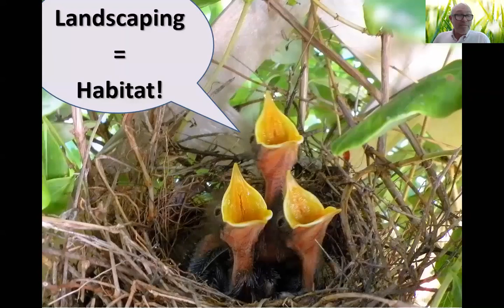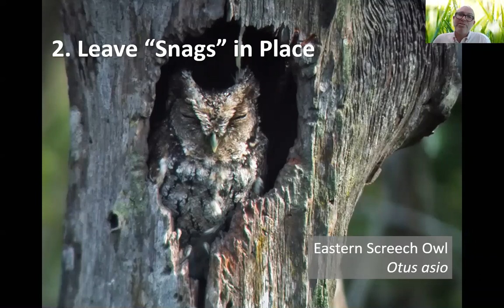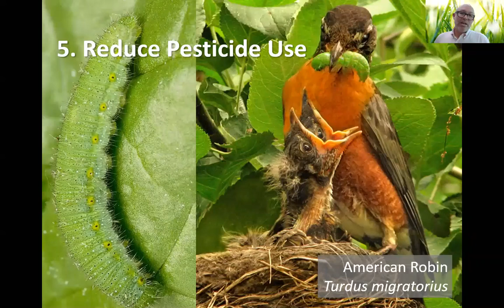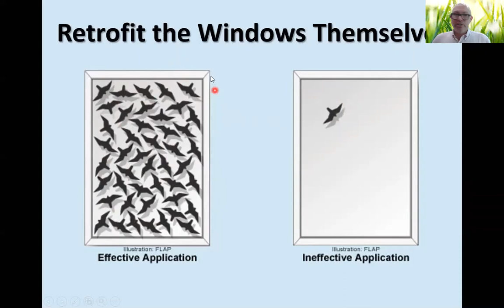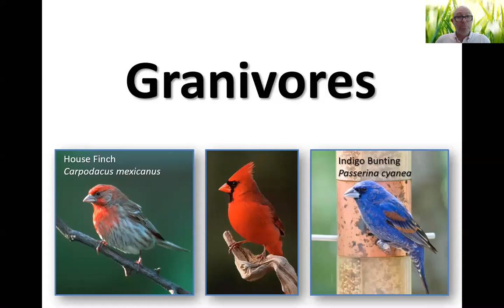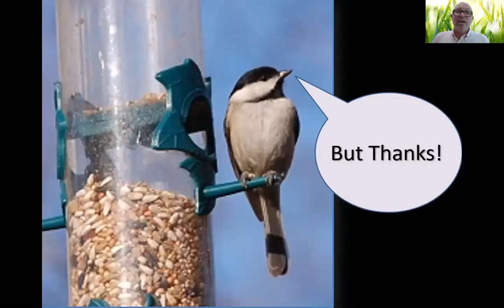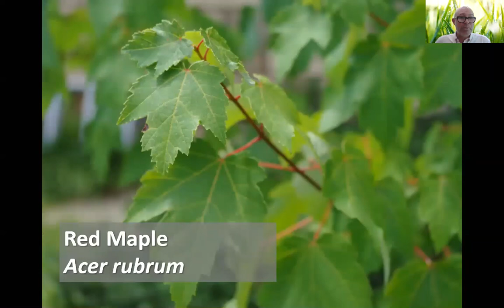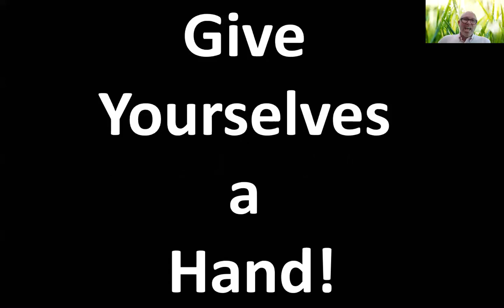Backyard Habitat for Birds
What’s better than bird watching in your own backyard? Join an Extension Specialist to find out how you can attract birds to your yard and provide them with additional habitat. Recommended for adults and youth over 12.